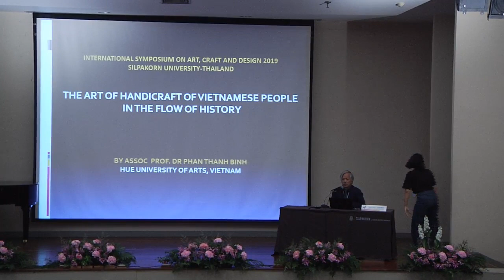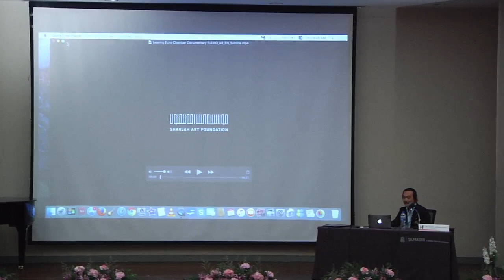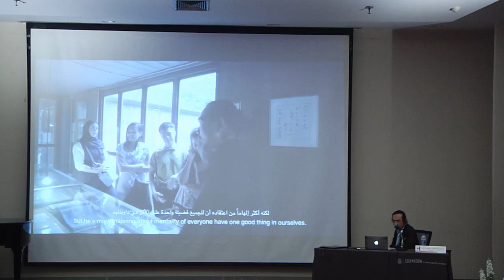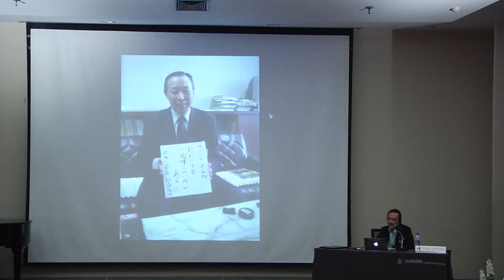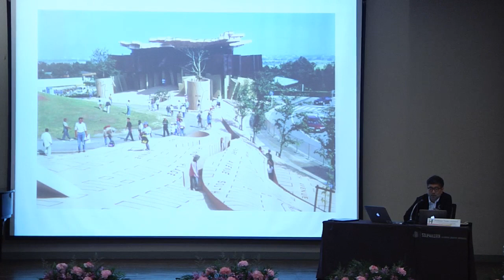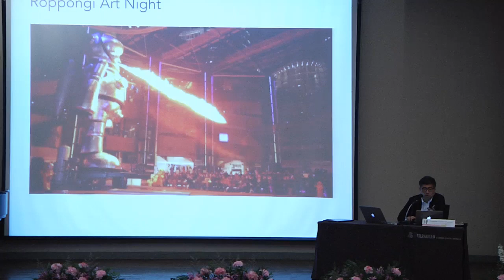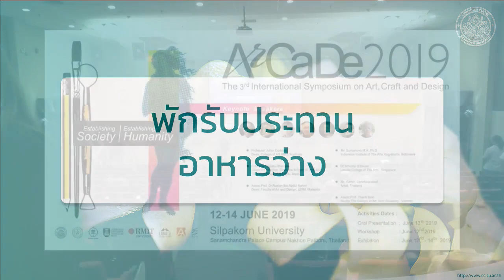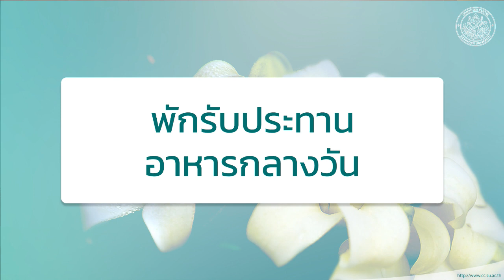(ARCADE 2019) The 3rd International Symposium on Art, Craft and Design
เชิญรับชมถ่ายทอดสด “การประชุมเชิงวิชาการทางศิลปะ หัตถศิลป์ และการออกแบบ ครั้งที่ 3”
The 3rd International Symposium on Art, Craft and Design (ARCADE 2019) ผ่านระบบเครือข่ายอินเตอรเน็ต ณ อาคารศิลป์พีระศรี 3 มหาวิทยาลัยศิลปากร วิทยาเขตพระราชวังสนามจันทร์ ในวันที่ 13/06/62